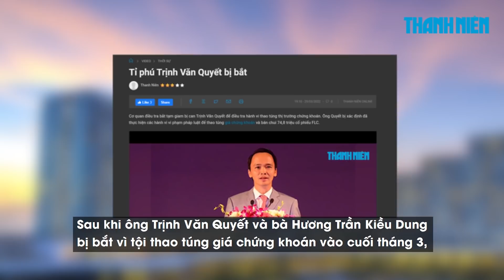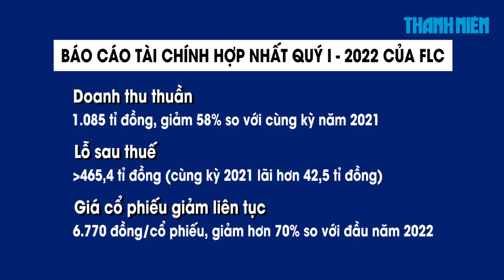FLC sẽ miễn nhiệm thành viên Hội đồng quản trị với ông Trịnh Văn Quyết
Công ty CP Tập đoàn FLC sẽ xin ý kiến cổ đông để miễn nhiệm thành viên Hội đồng quản trị đối với ông Trịnh Văn Quyết và bà Hương Trần Kiều Dung.

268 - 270 Nguyễn Đình Chiểu, Phường Võ Thị Sáu, Q.3, TP HCM